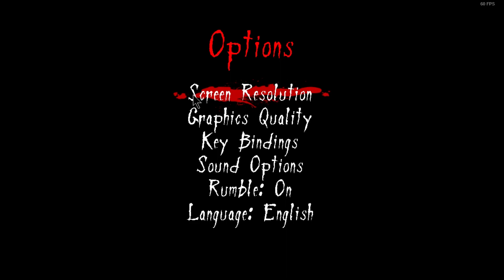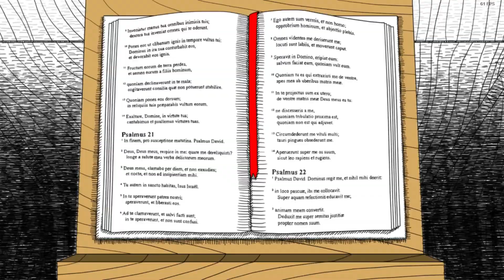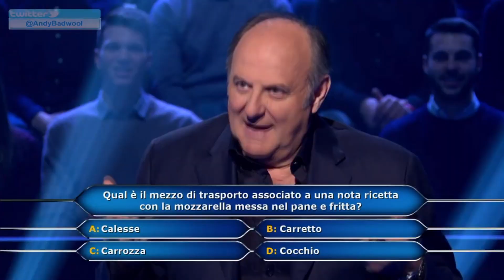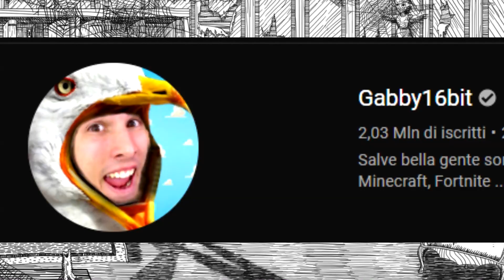Neverending Nightmares [ ITA ] { HALLOWEEN SPECIAL } Prima parte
LEGGIMI !
Salve a tutti ! Ecco a voi lo speciale per questo Halloween! (si da noi conta anche il primo di Novembre :P) in compagnia del mitico EdoMaraz!
Questa volta siamo su Nevernding Nightmares! Chi si prenderà più spaventi?
Non perdetevi **PER NESSUN MOTIVO** questo esilarante (ma non meno) Spooky Scary speciale e anche la seconda parte!
Mi sono sempre preso all'ultimo minuto perchè sono stupido ma dettagli
RIP per gli speciali del 2019 lol
Pls donateci per un green screen xD
N.B: Questo video non è adatto ai più piccoli o ai più sensibili!
Se il video vi è piaciuto o semplicemente per supportarmi;
Background Song by John Doe - Ponytown Halloween 2019 Update - 02 Clowns :
Ogni canzone usata è solo per puro intrattenimento, non l'ho creata io.
Every song used is just for pure entertainment, I did not create it.
We do not claim ownership for other art and audio sources which belong rightfully to their creators.
Some art/audio sources may not be referenced